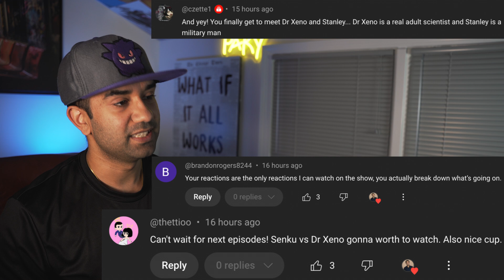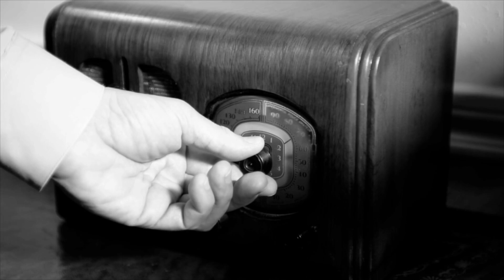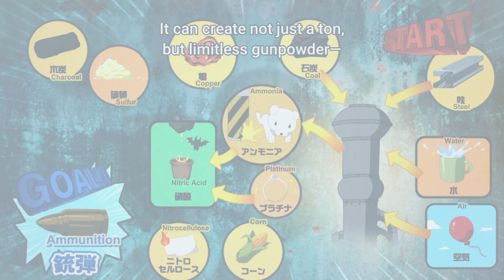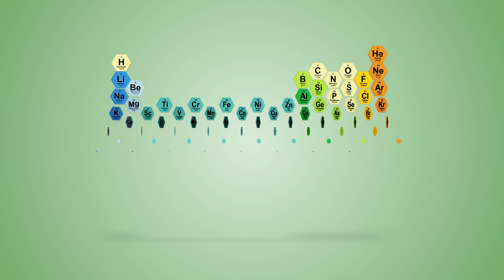Real Engineer Reacts to Dr. Stone #55